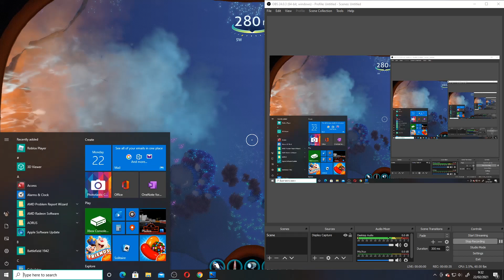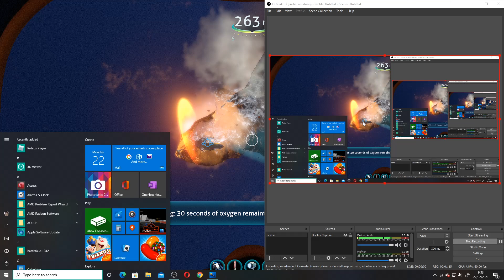a Glitch in subnautica (sorry for the lag)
it happened when i exited my seamoth (or in my case my seacircle) and then it glitched me into the terrain